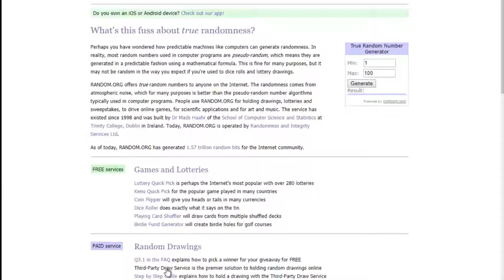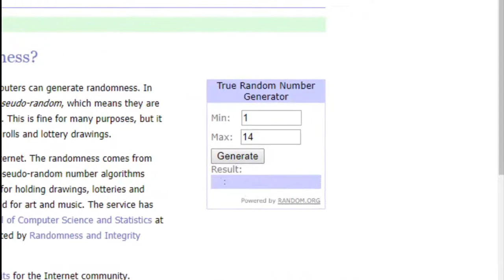Vídeo reseña: BASTA CON VIVIR (Carmen Amoraga)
Vídeo reseña de "Basta con vivir", novela de Carmen Amoraga, en la que nos cuenta la vida de dos mujeres que se cruzan en un momento dado de sus vidas. Una historia de superación que invita al optimismo
Resultado del sorteo de un ejemplar de la novela.